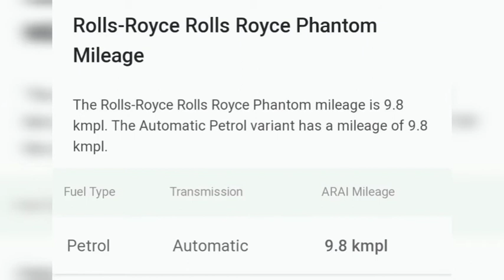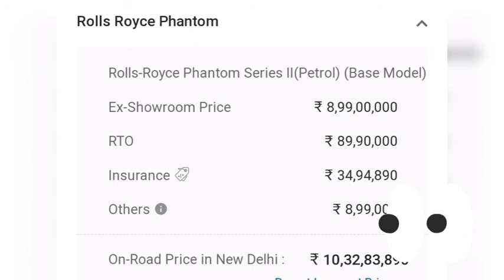Rolls Royce phantom review||Details of Rolls Royce phantom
hi guys ,
In this video you will know about the detail of Rolls Royce phantom. This is a review of Rolls Royce phantom car. Ut is one of this most expensive cars as I have made a video on it.